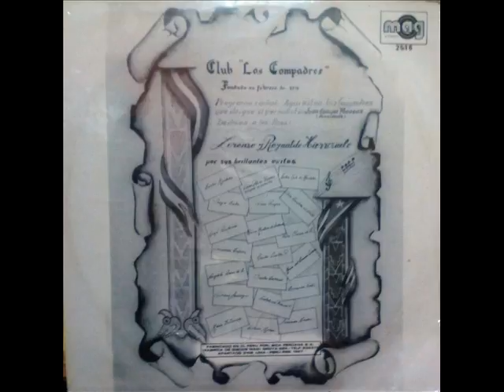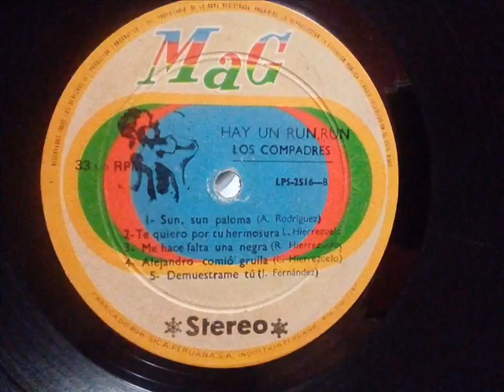Metele Leña Al Fogon - Los Compadres en Lima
Son
Autor: Reynaldo Hierrezuelo
del Lp : L.P.N 2516
"Hay Un Run Run. Los Compadres Vol 6", con Lorenzo y Reynaldo Hierrezuelo
Sello M.A.G
Grabado en Lima-Peru
Año: 1978